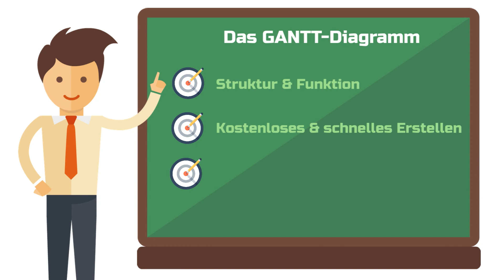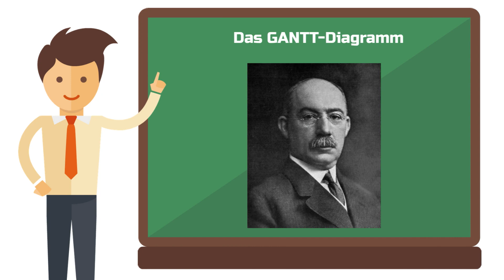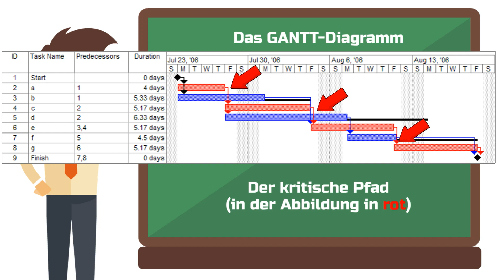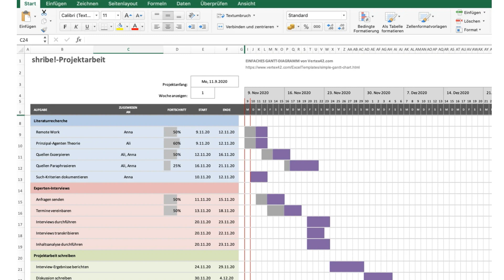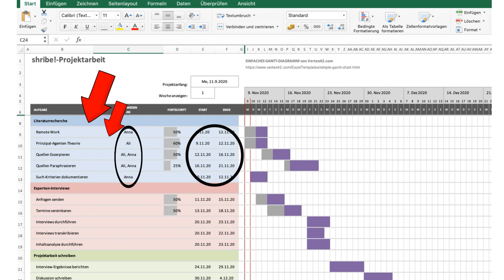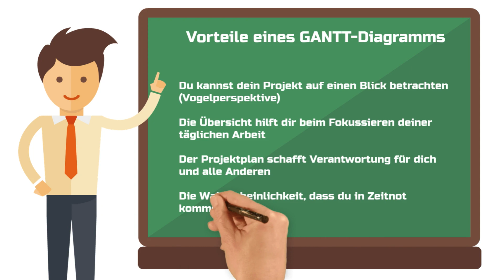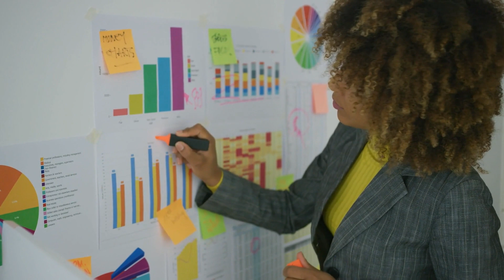GANTT Diagramm erstellen für phänomenales Projektmanagement (einfache Erklärung) 📊🚀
Dir wurde aufgetragen, du sollst für dein anstehendes Projekt doch bitte ein GANTT Diagramm erstellen? Oder steht bei dir ein größeres Projekt vor der Tür und du brauchst eine zuverlässige Erklärung der Methode um deine Arbeitsschritte zu planen und zu strukturieren?

In beiden Fällen bist du mit deinem letzten Klick auf Gold gestoßen.

Denn in diesem Artikel erkläre ich dir im Detail, worum es sich beim GANTT Diagramm handelt, wie du ein GANTT Diagramm erstellen kannst ohne dabei auf abgefahrene Projektmanagement-Software angewiesen zu sein und wie dir das GANTT Diagramm dabei hilft, dein Projekt zu einem grandiosen Erfolg zu machen.

Dabei ist es völlig egal, ob es sich bei deinem Projekt um eine wissenschaftliche Arbeit, einen Produkt-Launch oder ein neues Gartenhaus handelt; und auch ob du allein oder in der Gruppe an die Sache herangehst - das GANTT Diagramm hilft dir in jedem dieser Fälle.

🛠️ Meine Werkzeugkiste mit den besten Tools für dein Studium:
💰 Kostenloses Girokonto + Kreditkarte bei der DKB

Das GANTT Diagramm (benannt nach Henry L. Gantt) wurde schon vor einem guten Jahrhundert erfunden und ist seitdem zum Klassiker unter den Projekt-Management Werkzeugen gereift.

Im Prinzip ist ein GANTT Diagramm nichts anderes als ein Balkendiagramm, welches einzelne Arbeitsschritte (auch Arbeitspakte genannt) und deren Laufzeit visualisiert.

So entsteht ein mehrdimensionaler Zeitstrahl für die gesamte Dauer des Projekts. Jedem Arbeitspaket sind eindeutige Deadlines zugeordnet und wer wie lange daran arbeitet. Durch die grafische Darstellung wird ersichtlich, welche Aufgaben gerade parallel ablaufen und wie der Fortschritt des Projekts mit vorher vereinbarten Zwischenzielen übereinstimmt.

Dieses Video handelt von:

Gantt Diagramm Erklärung, Gantt Chart, Gantt Diagramm einfach erklärt, Projektmanagement, Gantt Diagramm Vorlage, Gantt Diagramm Excel